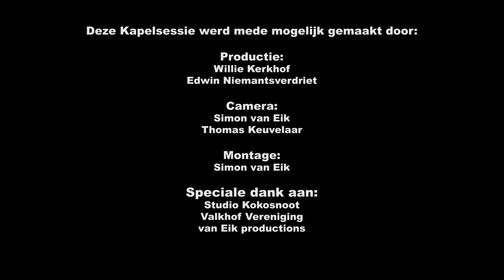Trio Raak - Zij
Amir Swaab, Fred Snel, Paul de Graaf
RAAK is de ideale muzikale invulling voor uw bruiloftsceremonie, -receptie en -feest! Zie ook www pauldegraaf.nl